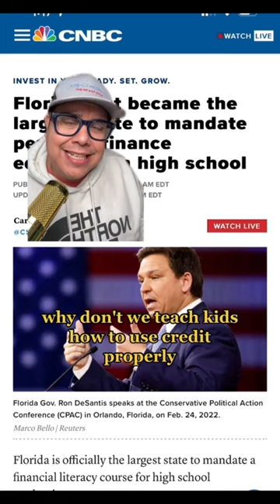Financial Literacy is Important💪🏽 but….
Florida became the latest state to mandate a financial literacy course for high school graduation. Florida students must now earn a half-credit in personal financial literacy and money management in order to graduate.

The law is a result of a decade-long effort on the part of bankruptcy judges, the Florida Council on Economic Education, Florida legislators, practitioners from the Business Law Section of The Florida Bar, and others.

Now, the rest of the country must catch up to Florida and a handful of other states when it comes to personal finance education. Currently, 11 states require students to take a stand-alone personal finance course. NextGen Personal Finance, a nonprofit organization, considers this course to be essential. A total of 46 personal finance education bills are now pending in 20 states, as legislatures become more aware of the need for better financial education.

Dispute Like a Pro is a DIY Credit Repair program that generates fully-customized Metro 2® letters. Our AI technology will analyze your credit reports and generate fully-customized dispute letters so you can dispute like a pro for $50.00 a month.
It's easier (and cheaper!) than you think to attack errors on your credit report and improve your credit score all on your own. Whether you're dealing with a few simple mistakes or more complex credit issues, our DIY Credit Repair AI tool, DISPUTE LIKE A PRO will create custom letters Every month.

Our Artificial Intelligence DIY Credit Repair tool is everything you need to dispute errors on your credit report, build positive credit history, our professionally-written Metro 2 dispute letters based off of your personal credit reports and is designed to attack negative items  Don't let bad credit hold you back any longer – order DISPUTE LIKE A PRO, DIY credit repair system now and start improving your credit today!

Find the links to everything I talk about in my videos as well as credit-building products, services, and resources

About Limitless Culture and Mike Meza:
Hi, I'm Mike. I established Limitless Culture with a singular objective, to improve creditworthiness and provide credit education for regular, everyday people with fun and engaging content, DIY products, and (for some because not everyone needs it) monthly credit repair services for people with specialty disputing needs. I want to empower working-class people and their families to take control of their credit files confidently.